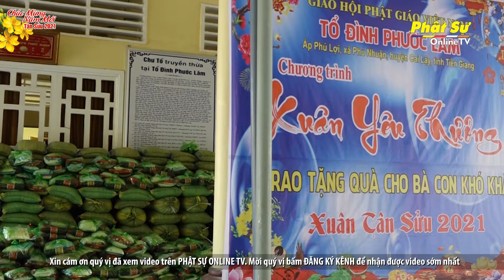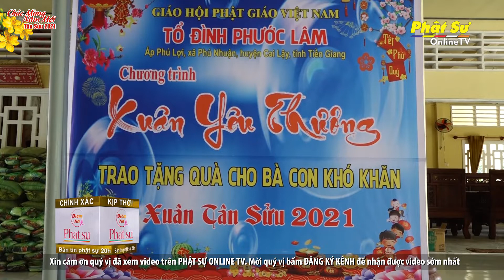TIỀN GIANG - TỔ ĐÌNH PHƯỚC LÂM TẢO THÁP VÀ TẶNG 200 PHẦN QUÀ TẾT CHO NGƯỜI NGHÈO